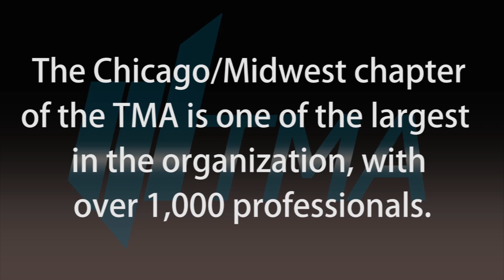Bankruptcy Options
The Turnaround Management Association is the only international non-profit association dedicated to corporate renewal and turn-around management. Its international headquarters is in Chicago.